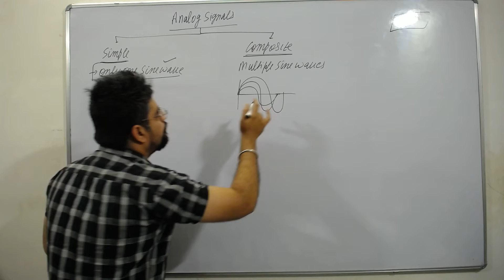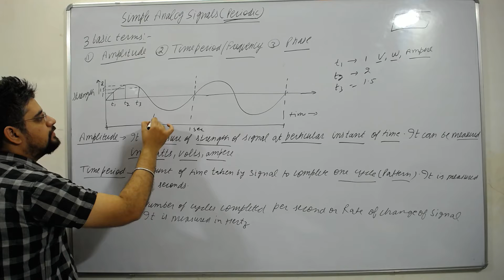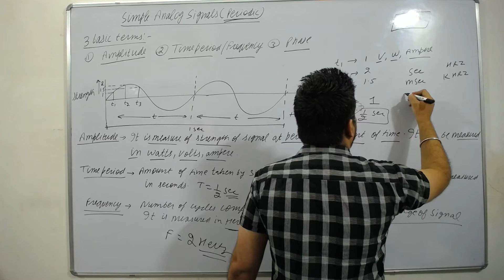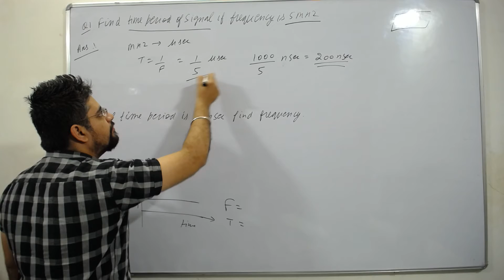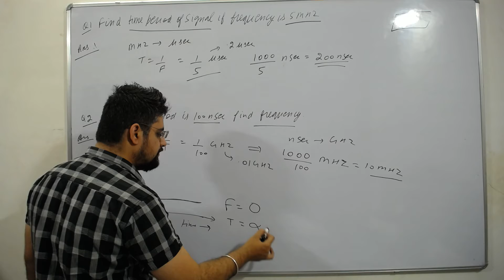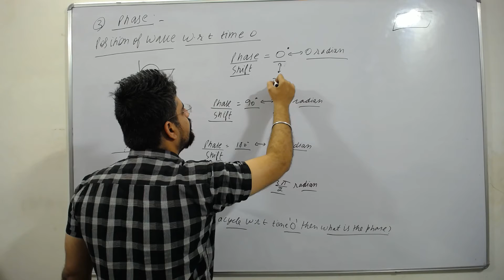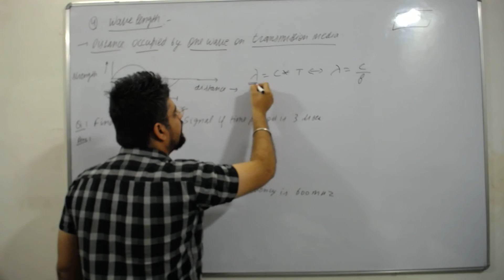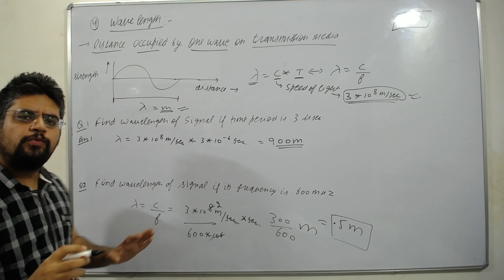16. simple analog signals